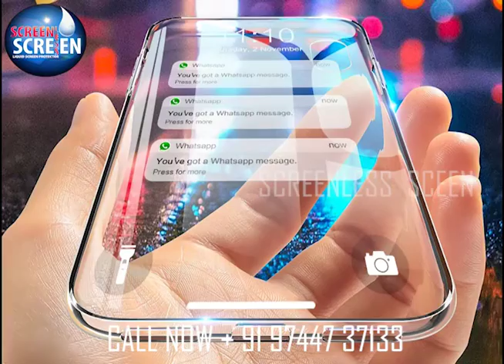Bio screen | ഫോണിന്റെ ടച്ച്‌ സെന്സിറ്റിവിറ്റിയിൽ നിങ്ങൾ ആശങ്ക പെടുന്നുണ്ടോ....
💯 ഒരു മൊബൈൽ ഫോൺ 📱 വാങ്ങിയാൽ ഏറ്റവും വലിയ പ്രശ്നം 😖 അത് എത്ര സുരക്ഷിതമായി ഉപയോഗിക്കാം 🥵എന്നതാണ് അല്ലേ 🤔? ഇതാ ഫോണിനും ✅ ഒപ്പം ക്യാമറയ്ക്കുമായി ഒരു അജീവനാന്ത സംരക്ഷണ കവചം 🔐..
എറണാകുളം ഒഴികെയുള്ള എല്ലാ ജില്ലകളില്‍ നിന്നും ഫ്രാഞ്ചൈസികള്‍ക്ക് അപേക്ഷിക്കാം...